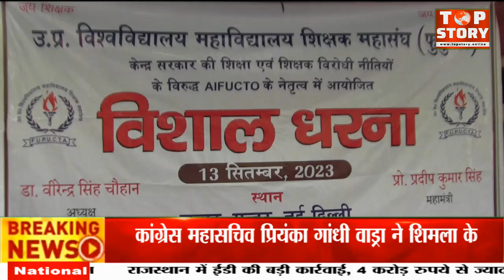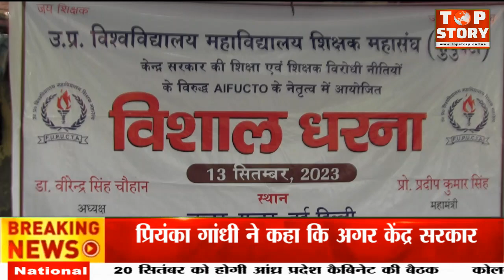केंद्र सरकार की नई शिक्षा नीति के खिलाफ छात्रों ने किया जंतर मंतर पर विरोध प्रदर्शन | Top Story News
केंद्र सरकार की नई शिक्षा नीति के खिलाफ छात्रों ने किया जंतर मंतर पर विरोध प्रदर्शन

केंद्र सरकार की नई शिक्षा नीति के खिलाफ छात्रों ने आज दिल्ली के जंतर मंतर पर विरोध प्रदर्शन किया। विरोध प्रदर्शन कर रहे इन छात्रों का कहना है की सबको एक समान शिक्षा मिलनी चाहिए फिर चाहे वह अमीर का बच्चा हो या गरीब का। सबको एक समान शिक्षा मिलनी चाहिए किसी के साथ कोई भेदभाव नहीं करना चाहिए।